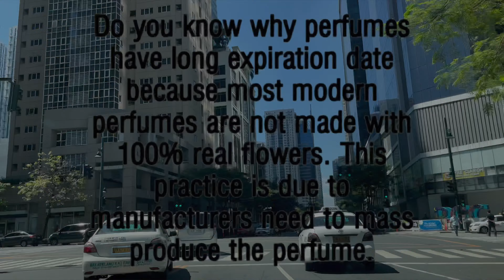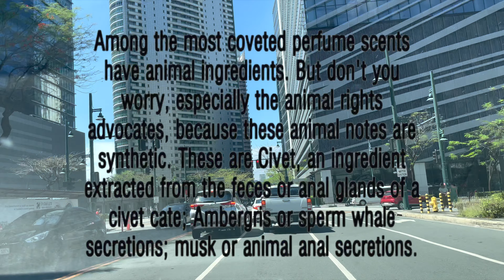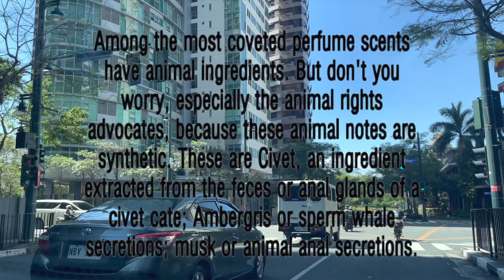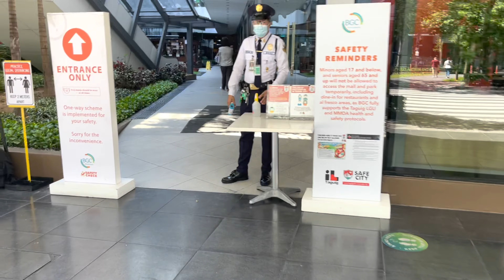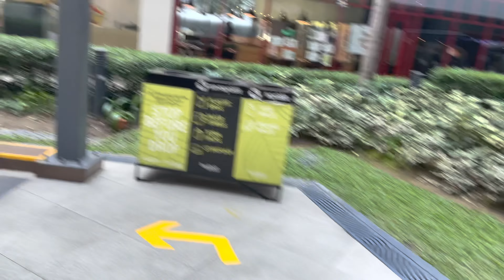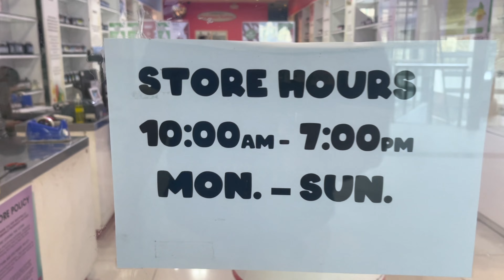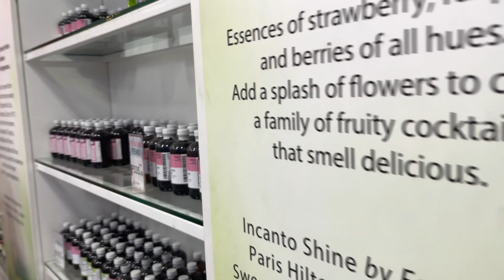SECRET SHOPS Bilihan ng Perfume Raw Materials Pang-Negosyo na Murang-Mura | DIY Perfume Making Part2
Ito napo ang mga suppliers ng Perfume Raw Materials at iba pa.

Ang purpose po ng Vlog na ito ay para maka tulong sa mga Small business owner, aspiring Entrepreneurs or simply sa mga gustong makatipid.😊👌🏽

** Grasse Fragrance

Address : G/F Saville Building 8728 Paseo de Roxas, Makati, 1226 Metro Manila

** Chemworld Fragrance Factory

Address : Bonifacio Stopover, 31st Street, Taguig, Metro Manila (Other Branches is available in their website)

People may also search:
Perfume making
How to make perfume
Paano gumawa ng perfume
Perfume secret shop
Perfume raw materials supplier
Homemade perfume
Where to buy perfume raw Materials